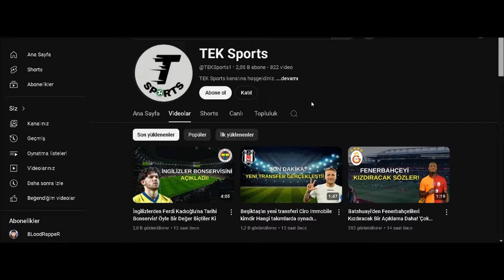Allan Saint maximin'in Türkiye Kariyeri Çok Hızlı Başladı! Galatasaray Ve Trabzonspor Taraftarlarına